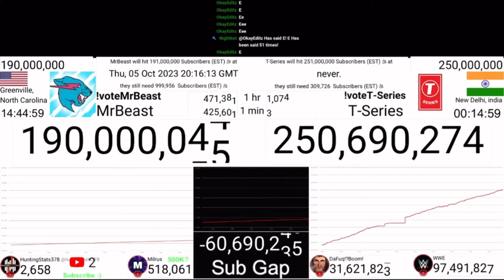MrBeast Hit 190M Subscribers! | Subscriber Moment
You CAN use these videos along as you credit me and who I credited in the description!